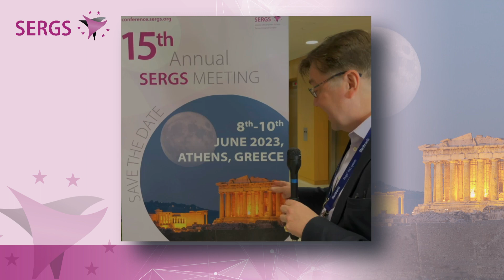SERGS 2023 Athens Conference Highlights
Watch SERGS 2023 Leadership, Prof. Thomas Ind, SERGS President, Dr. Vasiliki Chatzirafail, SERGS 2023 Co-Chair,  and Prof. F. Kose, SERGS Speaker Talk about the programme highlights together with YEARS Council members Dr. Eleni Karatrasoglou, and Dr. Sergi Fernandez, and what to expect at SERGS 2023.

The SERGS conference is an international stage for the latest developments in research and practice in the field of Robotic Gynaecological Surgery.
Together with the Young European Advocates of Robotic Surgery (YEARS) a special programme has been designed for young professionals.

Don't miss out the unique opportunity to advance your knowledge and impact your daily practice,
join us for SERGS 2023
June 8-10, 2023 in Athens, Greece